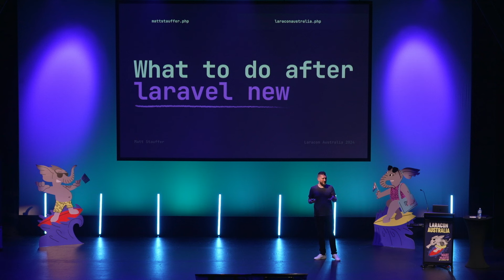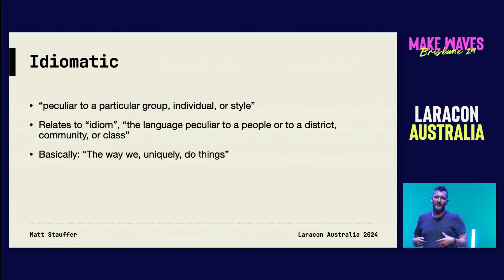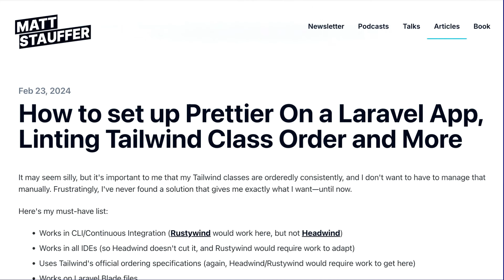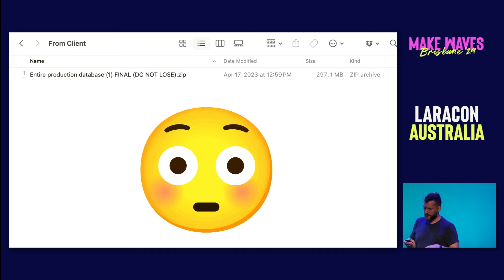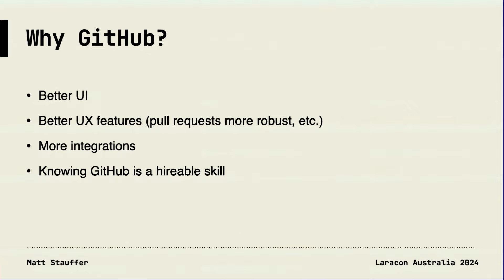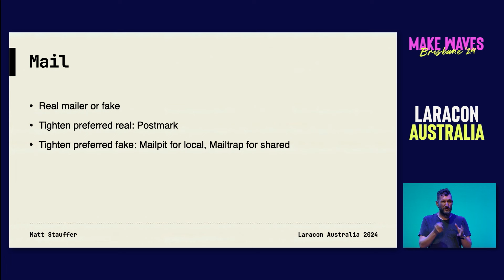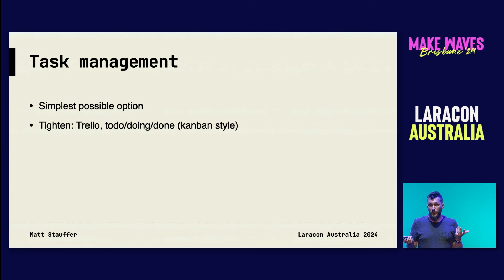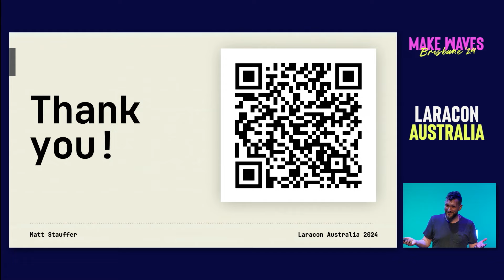Matt Stauffer - What to do after `laravel new` - Laracon AU 2024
Join Matt Stauffer as he delves into what to do after running `laravel new` at Laracon AU 2024! Learn how to efficiently set up Laravel projects, discover idiomatic Laravel practices, and streamline your development processes today.

## Chapters
00:00 Introduction
00:35 Laravel New Insights
01:39 Real World Challenges
02:15 Fairy Bread Fun
03:33 Understanding Idiomatic Laravel
05:03 Beginning Projects
08:49 Essential Packages
15:36 Ops and Services
23:36 Process and Practices
26:01 Git Workflow
27:14 Personalizing Your Project
29:00 Conclusion